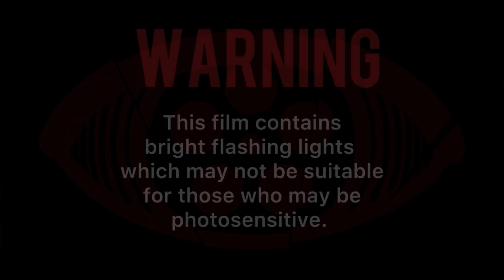Spaceship Hazard (2024 Selection Northwest Flying Saucer Film Festival)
A traveling alien abducts a news journalist and reveals an astonishing secret.